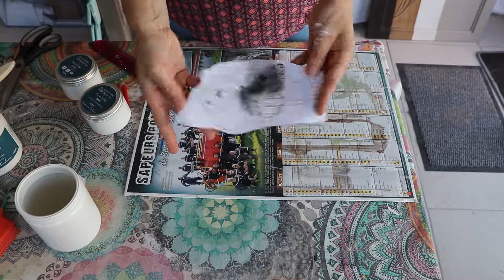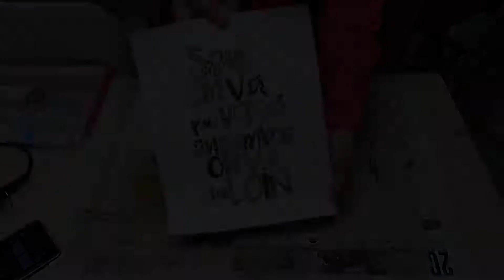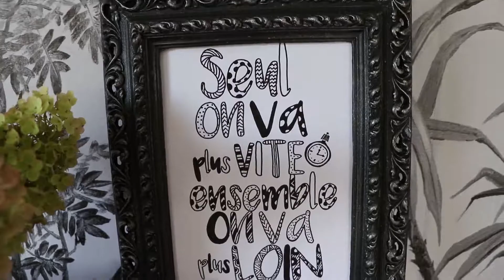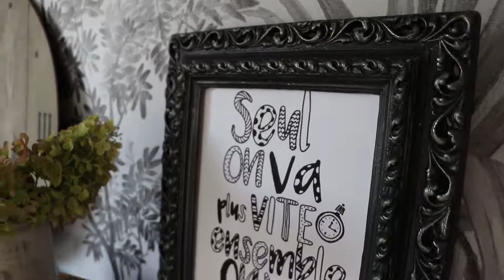ATELIER CREATIF Paint in box - DIY l'horloge boisette xxl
Pour télécharger votre guide GRATUIT les 7 étapes d'un relooking réussi, cliquer sur le lien

Si vous souhaitez découvrir le programme en ligne RELOOKE ton MEUBLE comme une PRO, un cour complet sur le relooking de meubles alors cliquez

Moulures décoratives sur ma boutique ETSY

Découvrez la BOX Paint in box (non je ne suis pas sponsorisée) j'adore simplement le concept, car la Paint-in'box utilise majoritairement des produits Eléonore Déco, produits avec lesquels je travaille qui sont respectueux de l'environnement. Box numéro 16 - éphémère de septembre/octobre 2021.

Je suis distributrice des produits Eléonore Déco, ce sont des produits fabriqués en Bretagne, respectueux de l’environnement, produits catégorisés A+, acrylique donc à base d’eau et sans COV.

🎨Mon atelier 🎨 se situe à Valognes 🏫, petite ville de la Manche en Normandie.
Mes prestations sont :
***  le relooking de meubles ***
***  conseils gratuits et distributrice des produits Eléonore Déco ***
***  ateliers de formation  ***
MEDIAS
Pour être conseillé ou commander de la peinture. Livraison à votre domicile partout en France !

MUSIQUES LIBRE DE DROITS
Musique proposée par Free Music